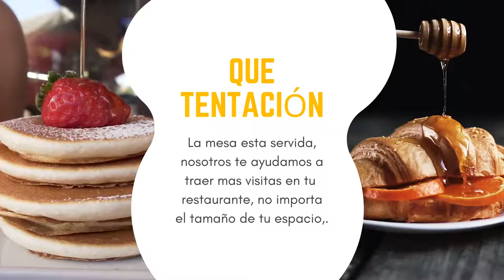Luego del desayuno, que tal si hablamos de mercadeo para restaurantes, bares o sodas con Juan Orias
En En Vivo Uno tenemos un área que se encarga de diseñar estrategias de mercadeo para bares, restaurantes, sodas o bistró. Si usted tiene un negocio al que desea llenar mas mesas que las actuales, por favor llame o escriba tenemos diferentes paquetes seguro que alguno se adaptara a sus necesidades y si no lo creamos para satisfacer sus necesidades.

Somos muy disruptivos.

Juan Pablo Orias le visitara y empezaremos a desarrollar estrategias para lograr posicionar su marca.